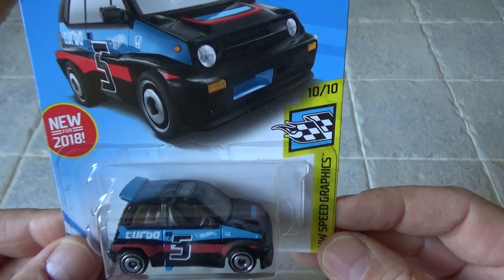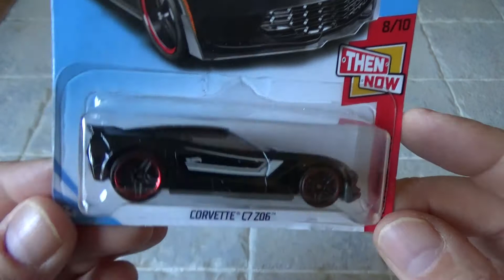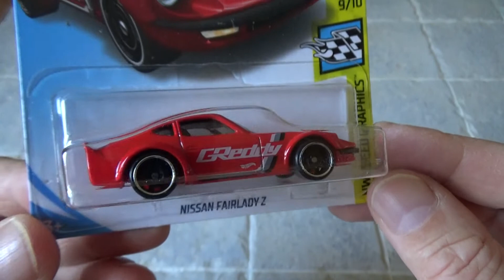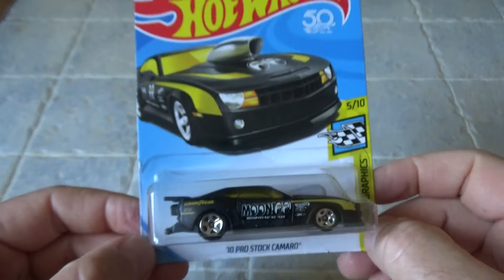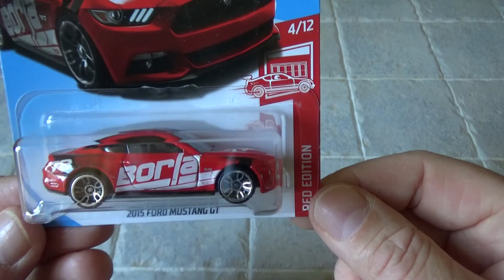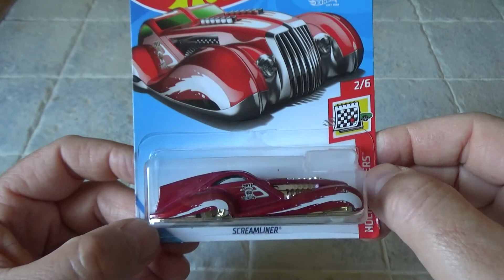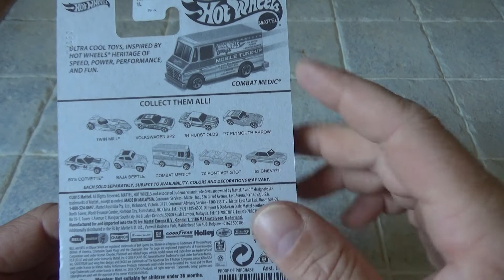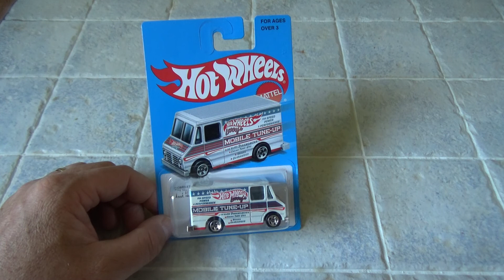Mes derniers achats de blisters HOT WHEELS, partie 3/3.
Dernière et superbe vidéo sur ces achats Hot Wheels ! De très jolies caisses ainsi que mon gros coup de cœur !